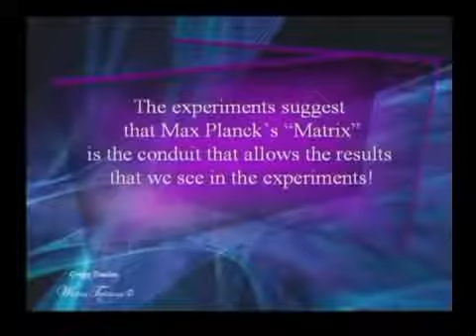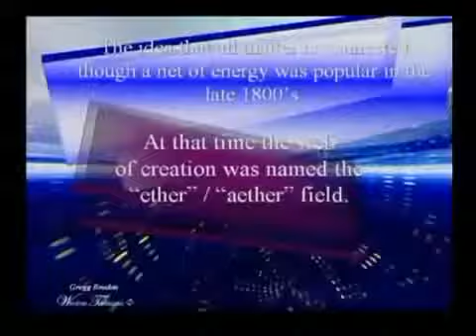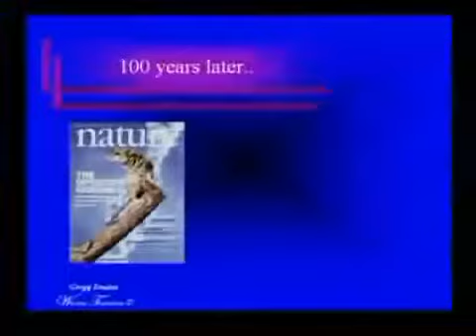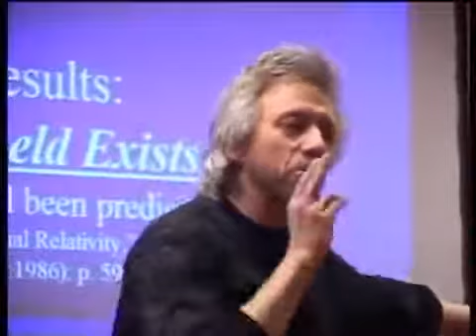Cancer Cured in 3 Minutes - Presentation by Gregg Braden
Gregg Braden gives an incredible presentation on the power of the heart.

500 hundred years ago, people reacted when they first heard that the world was round and not flat, that it was the earth that went around the sun and not the sun that went around the earth. We are often so attached to our beliefs that we automatically jump to their defense often without considering the evidence. It is not necessary to believe but you can choose to be a skeptic with an open mind instead of a skeptic with a closed mind :) It is much more powerful and may lead you to some surprising discoveries.